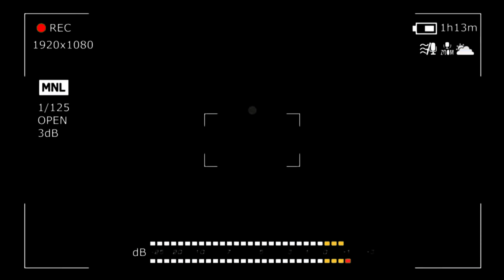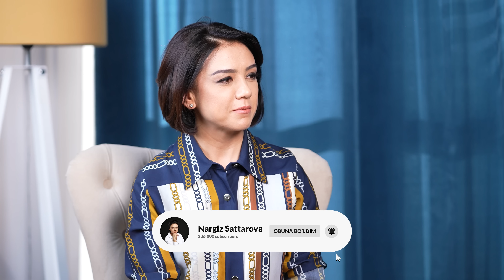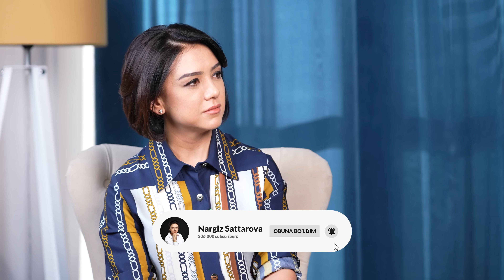Qandli diabetga yechim bormi? | Jonli tahlillar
-Qon bosimi muammosini yechimi bormi? 😷
-Pul masalasichi?💰
-Kursni foydasi qanday? 🧐

Bizga muammolar nimaga beriladi? Hayotda o'zgarishlardan qo'rqasizmi? Ota-onangizni qabul qila ololmayapsizmi?

• Men Nargiz Sattarova pisxologiyada 12 yillik tajribaga egaman. Bugun mehmonlarimizga juda muhim bo’lgan masalalarga oydinllik kiritishga harakat qildik. Sizdaham qiziqish yoki qandaydir psixologik muammolar bo’lsa meni Youtube kanalim va boshqa ijtimoiy tarmoqlarimga obuna bo’ling.

00:00 Kirish
6:50 Mehmon bilan tanishuv
7:15 Mehmon muaomolari
9:00 Kim tavsiya berdi?
10:10 Mening videolarimni tasiri
10:35 Oqishni sababi nma?
13:20 Yulduzli marafon kursi
15:30 O’qishni natijalari
17:40 O’tmish va fikirlashni tasiri
20:18 Psixologiya medisinani o’rnini bosadimi?
22:00 Bizga murojat
22:35 “MEN BORMAN” kursi
25:48 Mehmon tavsiyasi
27:15 Mehmon maqsadlari